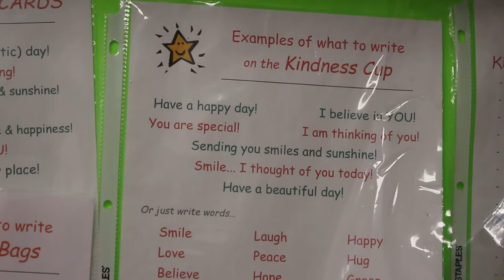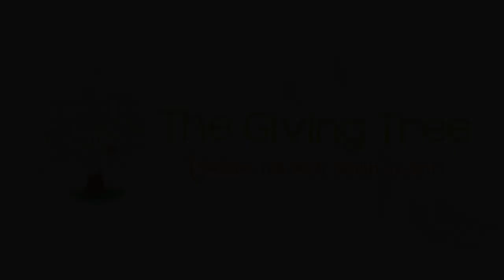The Giving Tree's Story